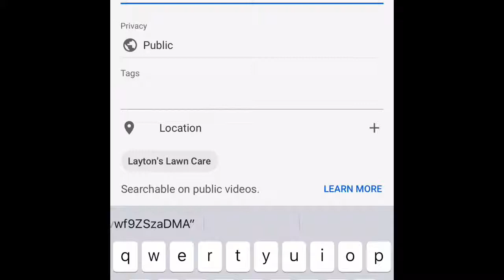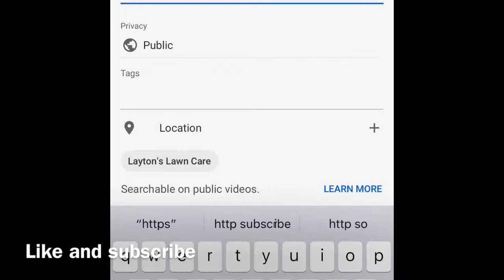How to add a link on a video on a phone or iPad